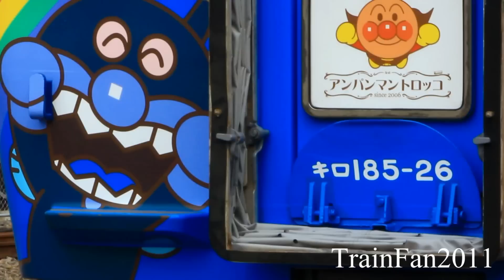【緊急速報！】JR四国 『新生アンパンマントロッコ』 出場＆回送【Full HD】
今、話題のアンパンマントロッコがリニューアルして出場しました。そんな新生アンパンマントロッコ号を早くもアップロード致しました。